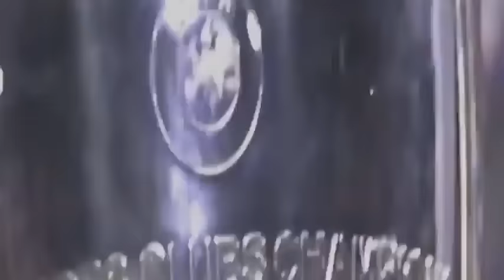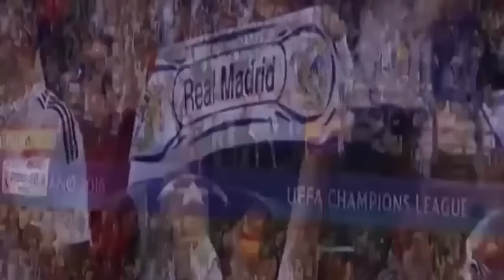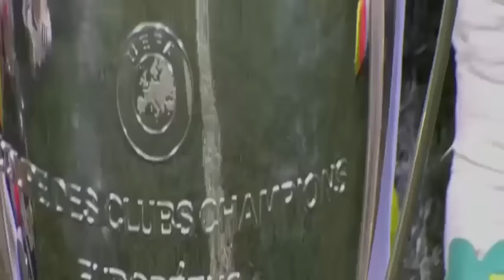مراسم تتويج ريال مدريد دوري ابطال اوروبا 2015⁄2016 رؤوف خليف HD 1